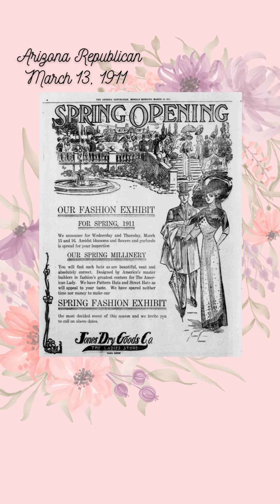Garden Party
Dear reader,

An upcoming premiere has caught the attention of this author, leaving one to wonder, what we could do to share with you to celebrate this special day... Well fortunately readers, we found the finest photos to inspire a walk around the promenade to prepare for the debut! 🌹🌼🌷

11w